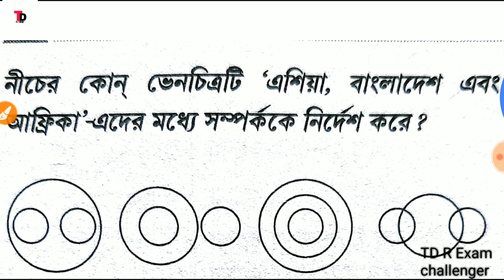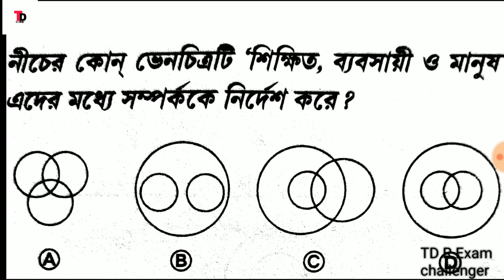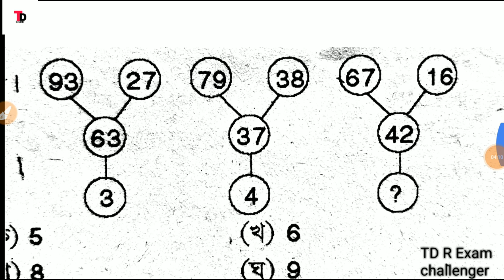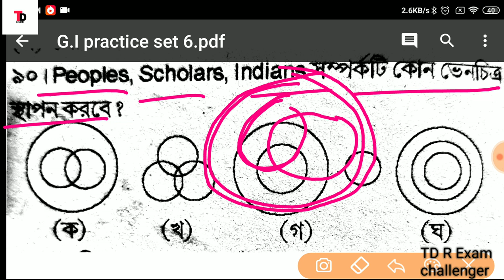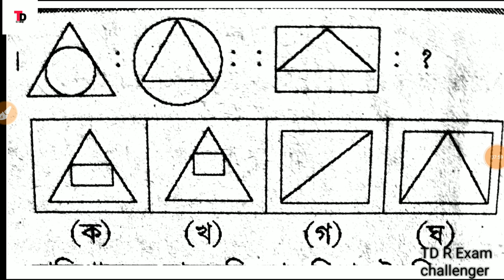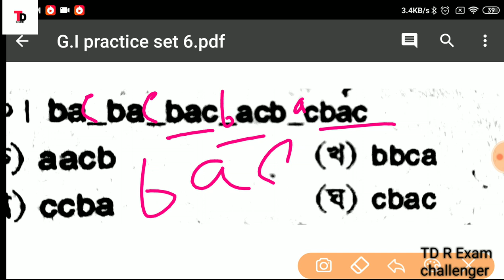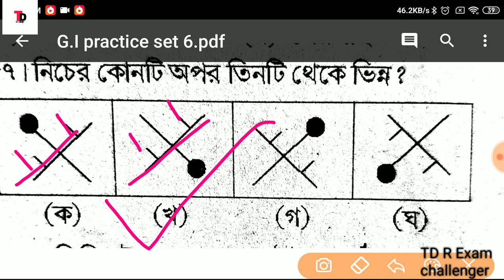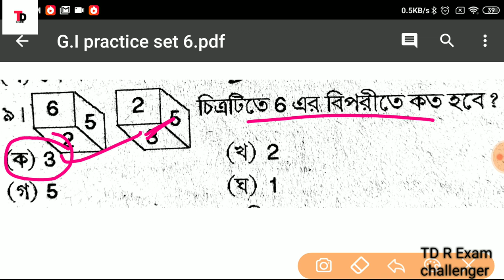G.I practice set - 6 | wb police | psc | ssc | Rail 100% common reasoning shortcut tips and tricks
Buy any book -

👉Police | SSC | PSC | RAIL | সর্বাধিক কমন যোগ্য বই GEOGRAPHY EBOOK BUY